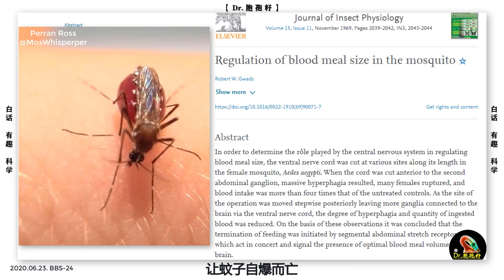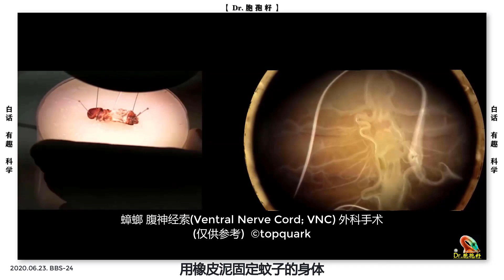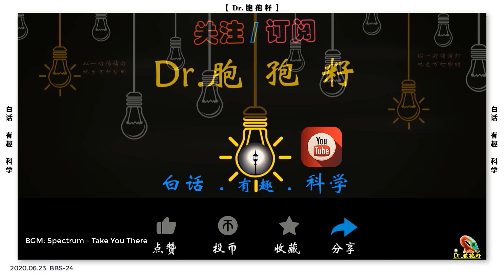BBS.24//如何在家切斷蚊子神經讓它"吸血自爆"?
50年前, 科學家通過神經外科手術, 成功讓蚊子“吸血自爆”! 如何在家重復這個手術？
References-參考文獻
1. Robert Gwadz. 1969; Regulation of blood meal size in the
mosquito.
2. Ross et al. 2019. Does membrane feeding compromise the quality of Aedes aegypti mosquitoes?